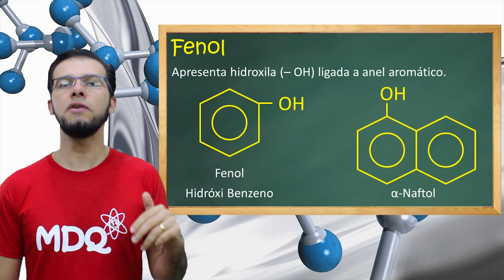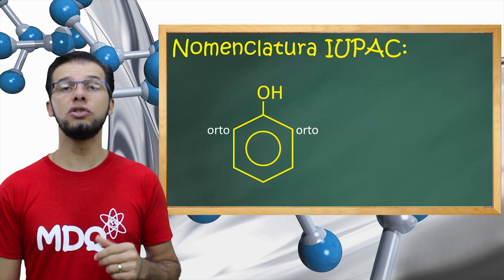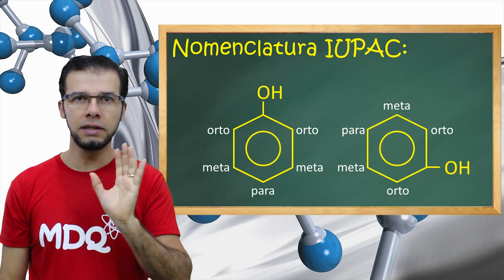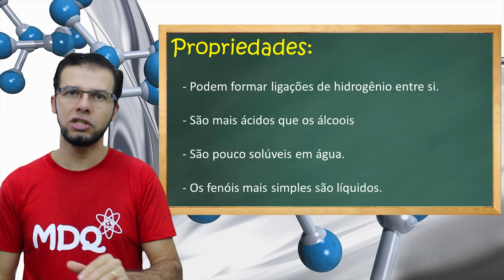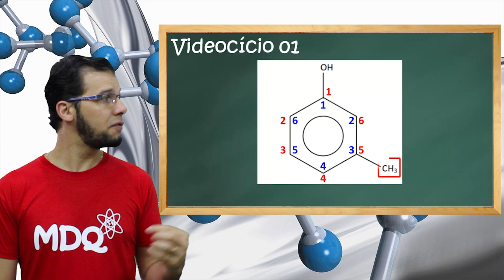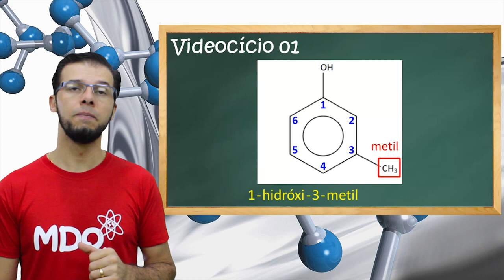Fenol: funções orgânicas [Módulo 22 - Aula 02]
⇧ ⇧ ⇧ ⇧ ⇧ ⇧ ⇧ ⇧ ⇧ Como reconheço um fenol? como dou nome? como sei as suas propriedades??? Bora ver nessa aula!

Grande abraço,
Prof. Marx